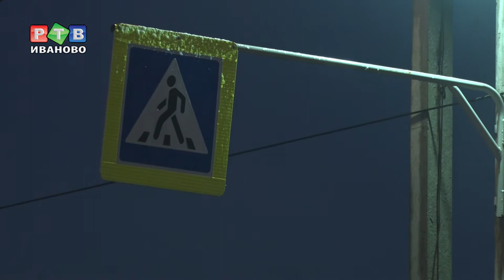Мерседес сбил бабушку